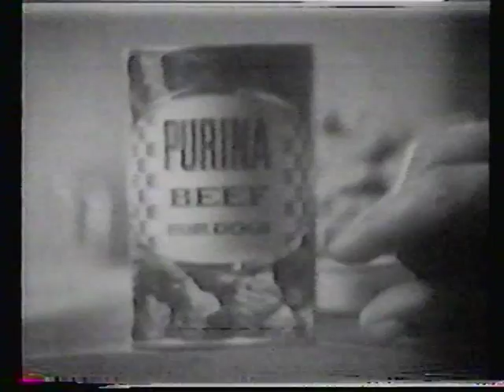Meaty Meats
Dog food commercial parody written for Channel One, Underground Television (1968).